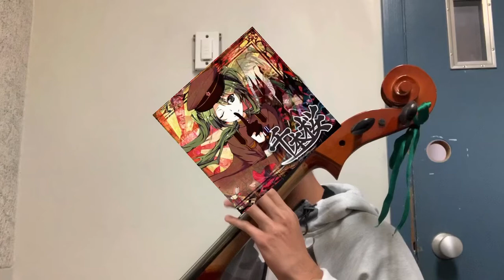「千本桜」Senbonzakura Fail {Cello & Piano}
千本桜を弾いてみたでも僕たちは失敗しました笑